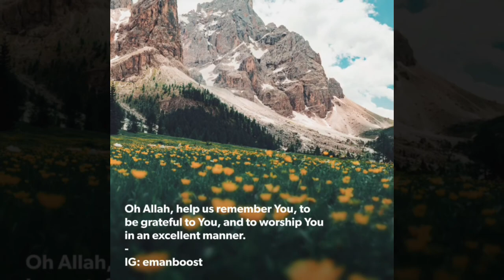Virtues of Friday (Jumuah) - Amazing Short Reminder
Things to do on Jumuah (short reminder)

We ask Allah through His mercy that we not be left alone for the blink of an eye.

‎✨ سبحان الله ✨
‎💐 الحمدلله 💐
‎🌻 لا اله الا الله 🌻
‎🌼 الله اكبر 🌼
‎💎 أستغفر الله💎

The Messenger of Allah (ﷺ) said: “One who guides to something good has a reward similar to that of its doer”
- (Sahih Muslim)

* Beneficial knowledge is considered On-going Charity

🤲May Allah ‎(ﷻ) forgive our sins, multiply our hasanat, grant us and our family good health, happiness at every step of life, May Allah bless us with good people around us and allocate a place for us in Jannatul Firdaws.

May the peace and blessings of Allah be upon our beloved Prophet Muhammad.

Allaahumma salli ‘ala Muhammad wa ‘ala aali Muhammad kama salayta ‘ala Ibraaheem wa ‘ala aali Ibraaheem, innaka hameedun majeed. Allaahumma baarik ‘ala Muhammad wa ‘ala aali Muhammad kama baarakta ‘ala Ibraaheem wa ‘ala aali Ibraaheem, innaka hameedun majeed.